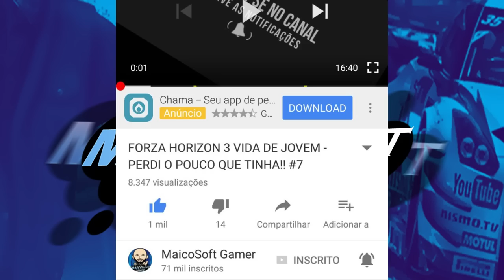MUSTANG DO KEN BLOCK VS 2 MOTORES V8 DA HOT WHEELS - FORZA HORIZON 3 2021